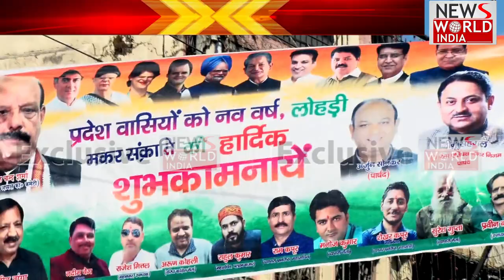News World India Live : चुनाव के मद्देनजर क्या है उत्तराखंड की जनता का मूड़ जानिये..